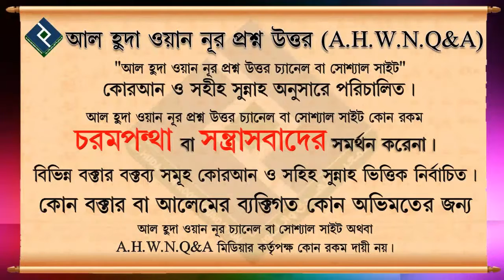মান্নত করা কি উচিত ᴴᴰ┇শায়খ মুহাম্মদ রাশীদ আহমাদ